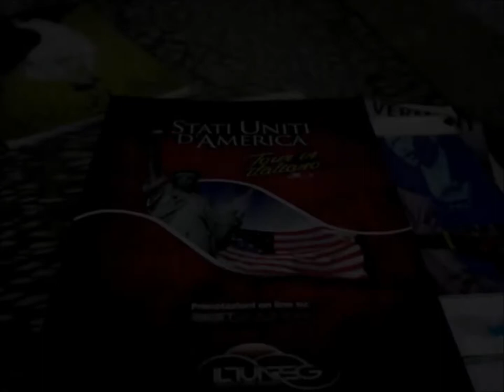liliana monticone usa